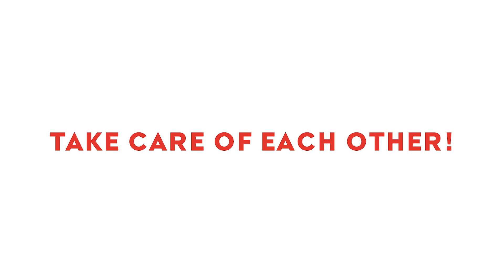Coronavirus - Our Measures In Hungary For The Safety Of Our Colleagues